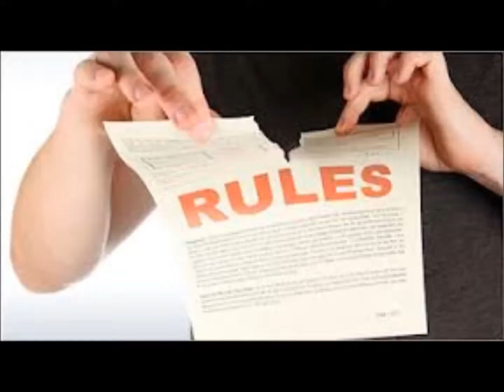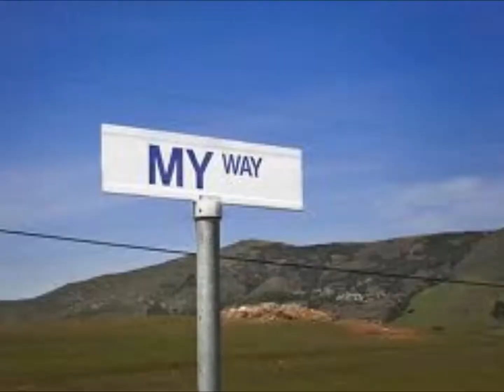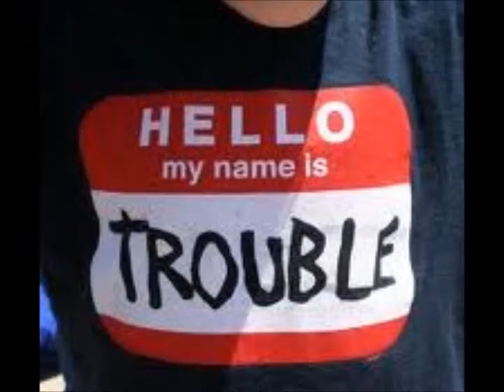There's Trouble All Around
From the (mock) album "Bull Run Bar & Grill"
By the (mock) group "Jamesworth"
THEY'RE GONNA PUT ME IN THE GROUND / A - E
THEY'VE BEEN SPREADIN' LIES AROUND / A - E
BUT I KNOW IT ISN'T TRUE / D - E
AND I KNOW I BROKE SOME RULES / A - Bm
YES THERE'S TROUBLE ALL AROUND / A - D - E - A - E

THEY'RE GONNA MAKE A FOOL OF ME
BUT I'M JUST TRYIN' TO BE FREE
AS I TRAVEL TOWN TA TOWN
I SEE WARS, HATE AND FROWNS
YES THERE'S TROUBLE ALL AROUND

SEEMS THE WORLD IS DOWN ON ME / E - D - E
SEEMS I NEVER REALLY SEE / E - D - E
SEEMS I NEVER AGREE WITH WHAT THEY SAY / E - D - E - A

BUT I MUST LIVE LIFE AS I SEE /  D - E
IF I REALLY WANT TO BE / A - Bm
FREE, AS FREE AS I CAN BE / A - D - E - A - E

ALL THE CHILDRENS OF OUR NATIONS
MARCHING OFF TO WAR/S
DON'T ASK THEM TO GIVE THE MEANING
THEY DON'T KNOW WHAT FOR

THEY ALL SHOUT CONSPIRACY
BUT IT'S NO SECRET TO YOU AND ME
AS I WALK ALONG MY WAY
I CAN SEE A BRIGHTER DAY
STILL THERE'S TROUBLE HERE TODAY
HERE TODAY
HERE TODAY